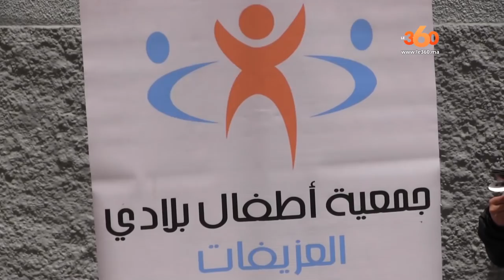Le360.ma • أزقة بطنجة تتحول إلى مكتبات لتشجيع الأطفال على القراءة